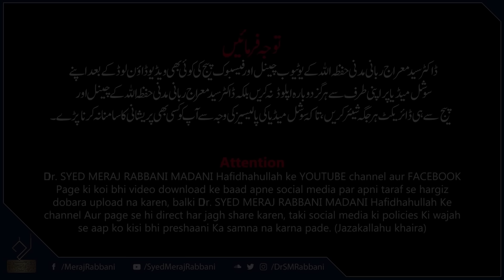Christmas Ki Haqeeqat | Dr. Syed Meraj Rabbani Madani | کرسمس کی حقیقت | ڈ. سید معراج ربانی مدنی